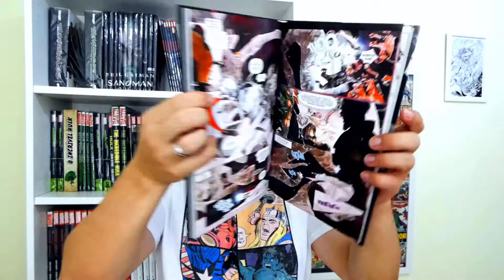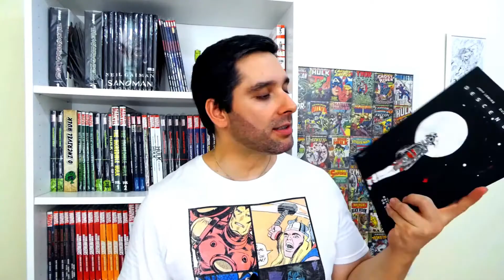DESCENDER - estrelas de lata (Jeff Lemire)🤖🤖🤖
Dez anos depois de uma súbita invasão de robots do tamanho de planetas, os Colectores, ter devastado a galáxia, um jovem andróide chamado TIM-21 acorda para descobrir que todos os robots foram proibidos e colocados fora-da-lei. Mas TIM talvez esconda os segredos dos Colectores no seu ADN mecânico, e rapidamente se transforma no robot mais procurado do universo. Perseguido por caçadores de prémio e tentando manter-se vivo neste universo hostil, TIM embarca numa aventura extraordinária com os seus companheiro, Bandit o cão robot, e Broca, o dróide mineiro.

Reúne os números #1-6 de Descender.

Ficha técnica:
DESCENDER vol. 1: ESTRELAS DE LATA
Argumento de JEFF LEMIRE e arte de DUSTIN NGUYEN
Formato deluxe, capa dura, 152 pgs. a cores.
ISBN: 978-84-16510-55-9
PVP: 14€
Editora G.FLOY